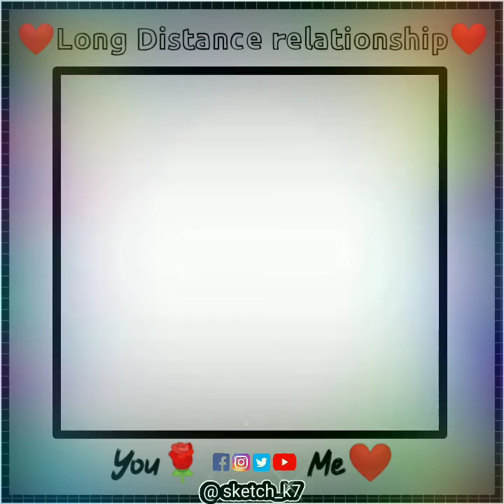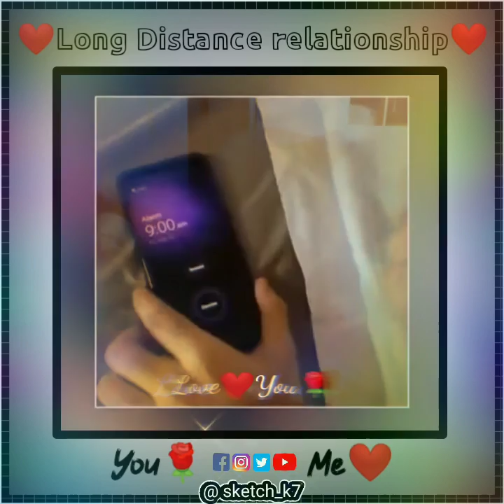Tu Jo Kehe De Agar To Mai Jeena Chod Du🌹Love Song❤️Long Distance Relationship status❤️🌹sketch_k7❤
Hi Friends

Second most liked instagram hashtags used with lovestatus

Copy
Second most liked instagram hashtags used with couple

Copy
Second most liked instagram hashtags used with relationship

Instagram li4o51j7 I'm on Instagram as @sketch_k7. Install the app to follow my photos and videos.

Love you ❤️🌹